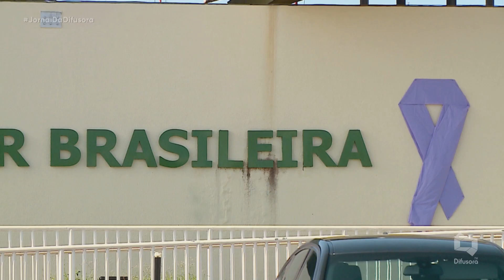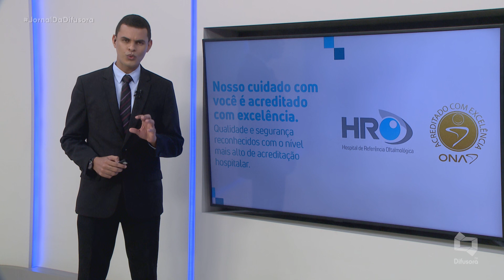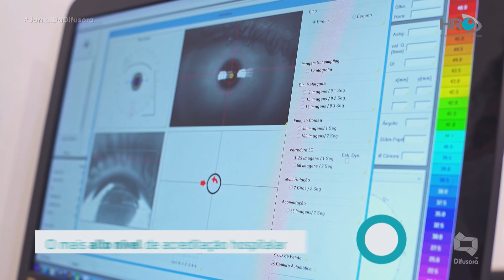(Edição 23/08/21) Confira a edição completa do Jornal da Difusora desta segunda-feira